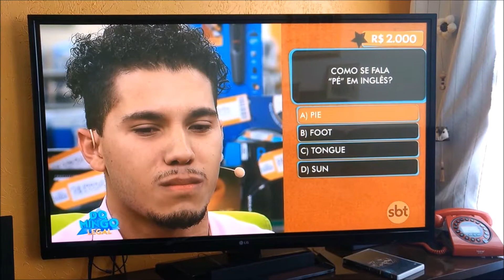Day 84 - Saturday and Sunday, concerts I've been to in my life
I couldn't go to Lolapalloza but I can't complain because eu já zerei minha vida kkkkkkk. btw I forgot mention Pearl Jam, but the I was in a bad location, so I didn't enjoy the show.